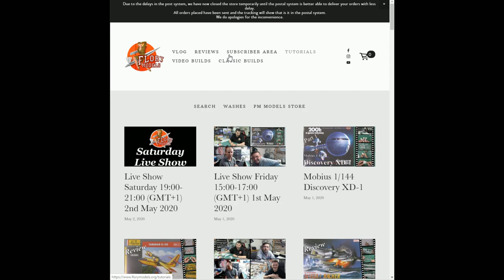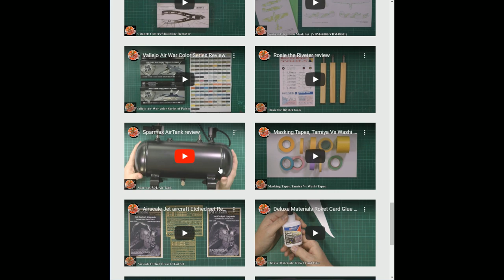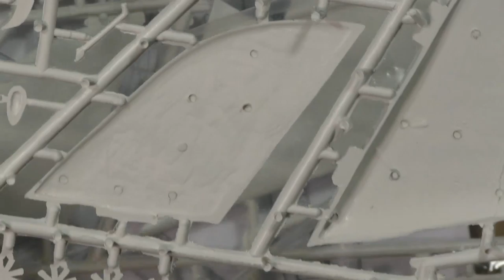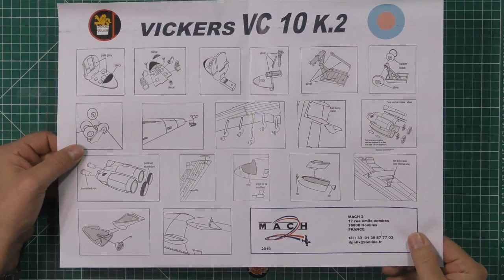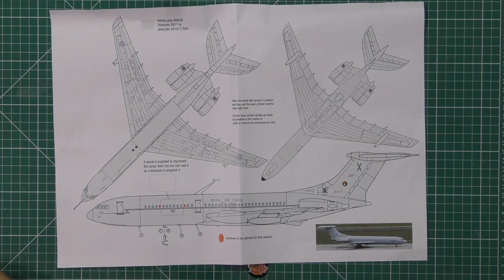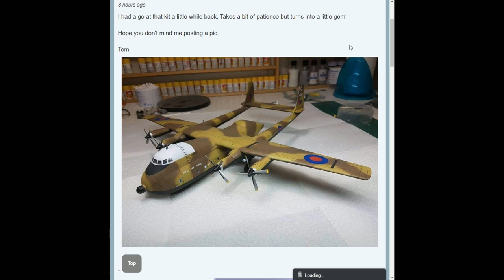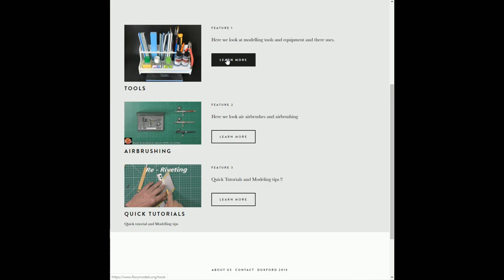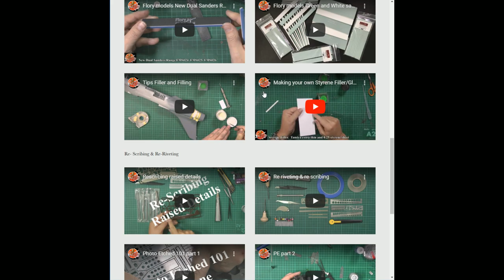Flory Models Live Show Saturday 19:00-21:00 (GMT+1) 2nd May 2020